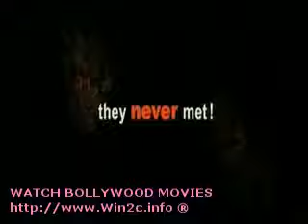Chandni Chowk To China (2009) Promo - Teaser - Trailer - Upcoming bollywood Hindi movie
Watch and Download Latest Indian Bollywood Movies Online

Chandni Chowk To China is a Bollywood film slated for release on 16th January 2009. It will be directed by Nikhil Advani and stars Akshay Kumar and Deepika Padukone in the lead roles, with Bollywood veteran Mithun Chakraborty and Hong Kong veteran Gordon Liu also playing important roles. The film is the first Bollywood film to be shot in China. This is Warner Bros. Pictures's second Bollywood film, Saas Bahu aur Sensex (2008) being the first.
Chandni  Chowk  to  China  trailer  promo  Akshay  Kumar  Deepika  Padukone  Nikhil  Advani  16th  January  2009  Mithun  Chakraborty  Bollywood  Hindi  movies  theater  cc2c  warner  bros  pictures  Mukesh  Talreja  Ramesh  Sippy's  chowk